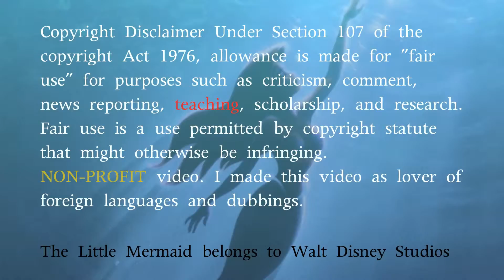The Little Mermaid Part of That World One Line Multilanguage HD